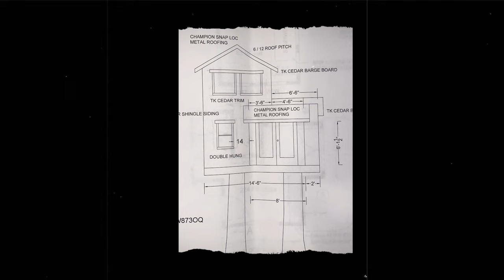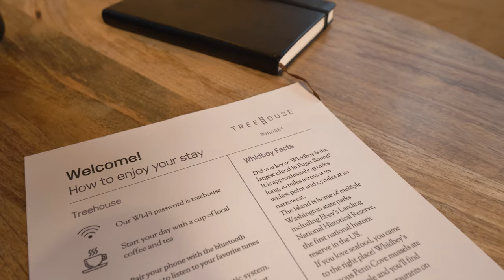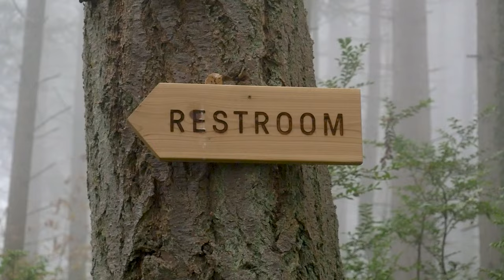Magical TREE HOUSE w/ ocean view built by adventurous couple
Max and Tatiana built a magical tree house on Whidbey Island, WA. In this video they give us an exclusive tour and talk about the challenges they had with the build and permitting the structure to make it legal.

CREDITS
PRODUCED, HOSTED, & FILMED BY:
Jenna Kausal

EDITING & ADDITIONAL VIDEOGRAPHY:
Marcia Trader

TITLE MUSIC:
Kate Steinway - "Tiny Home"

ADDITIONAL PHOTOS / VIDEOS PROVIDED BY THE HOME OWNER

0:00 Intro
0:59 Welcome to Treehouse Whidbey
1:15 Why build a treehouse?
1:34 Location
1:56 Finding the property and starting the build
2:56 Permitting the treehouse
3:25 How is the treehouse used?
3:40 Treehouse mechanics
5:04 Welcome inside
5:40 Treehouse stats
5:58 Dining area
6:27 Living room
7:02 Bedroom loft
8:02 Deck/patio
8:34 Kitchen area
11:13 Bathroom
12:25 Staying inside the treehouse
13:06 Outro